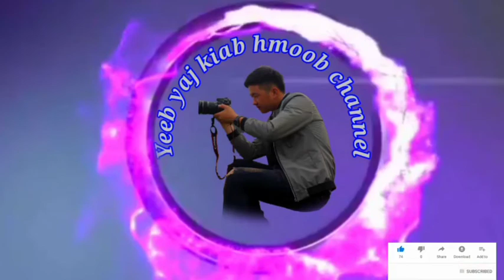Dab neeg phim Nyuj vai txau ntshai heev 2019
lo pab txhawb nqa kuv nawb cov phooj ywg